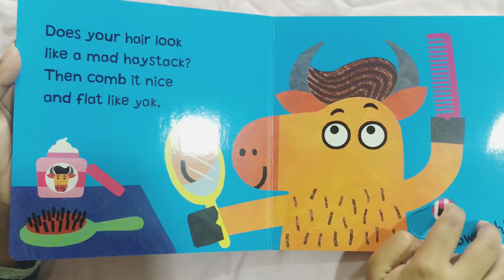Tiger Tiger Time for Bath